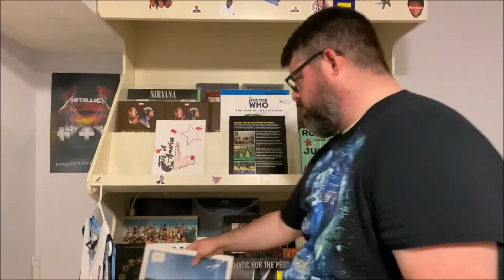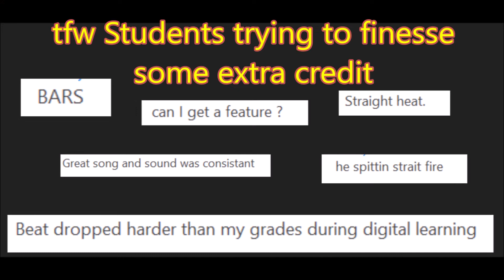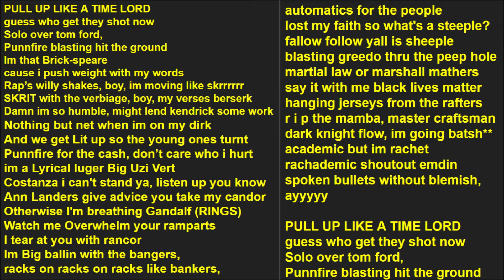Punnfire: Time Lord (Produced by Don T Beats) Official Video